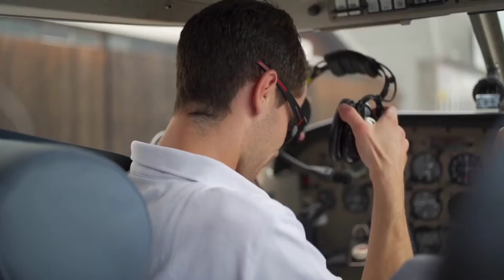हवाई जहाज के खाने में नमक ज्यादा क्यों होता है?|| दीवार पर खेती देखकर हैरान हो जाएंगे आप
Hello guys,

5G वाला FUTURE कैसा होगा? ऐसी कौन सी जगह है,जहां COLD DRINK फ्री मिलती है?